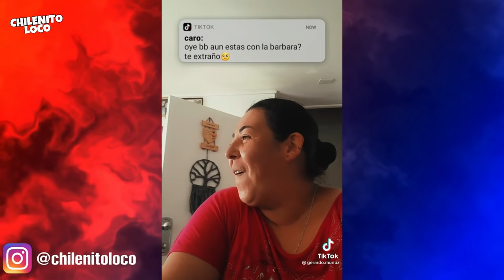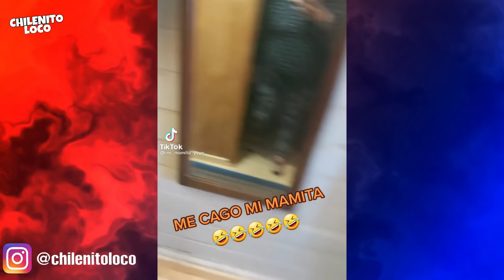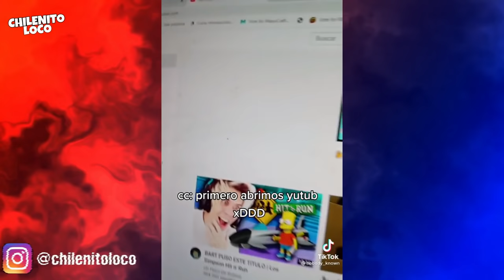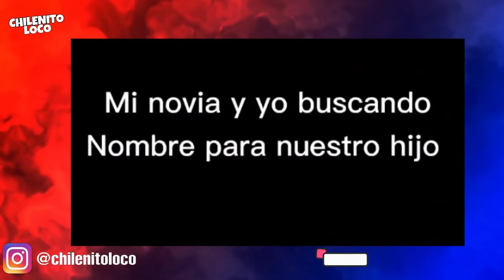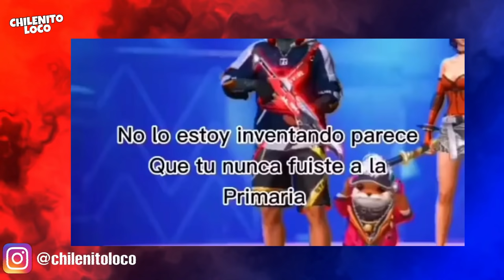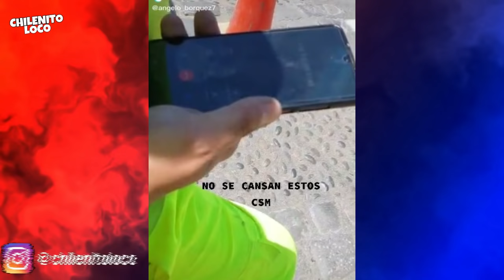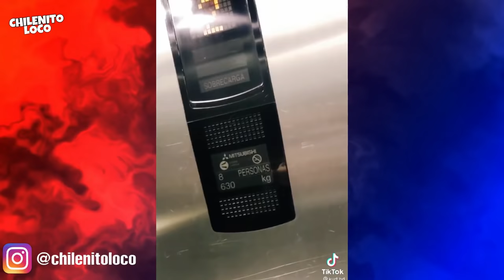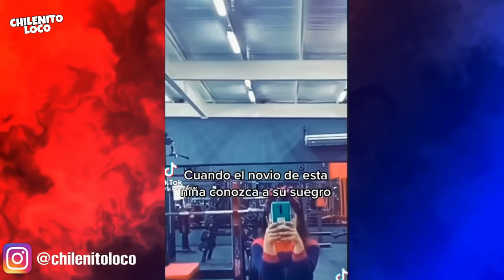SOLO PASA EN CHILE Y TIKTOK VOL. 8 - ChilenitoLoco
ChilenitoLoco es un canal que se encarga de subir compilaciones de videos virales y graciosos que ocurren a lo largo de todo el País, tratamos de dar lo mejor para nuestro publico y lo seguiremos haciendo, para que cada vez sea de mejor calidad y ser una comunidad Chilena mas Grande

ChilenitoLoco.